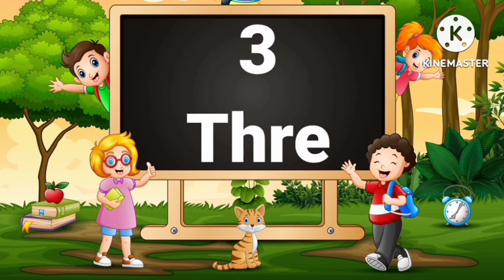counting 1to10|1to10counting|गिनती एक से दस तक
number from 1 to 10
counting 1to10tak
prime number from 1 to 10
गिनती एक से दस तक
cardinal number 1to 10
1to10cardinal number
Number Name
Number Name 1to10
Number with spelling
Number 1to10
Number With Spelling 1to10